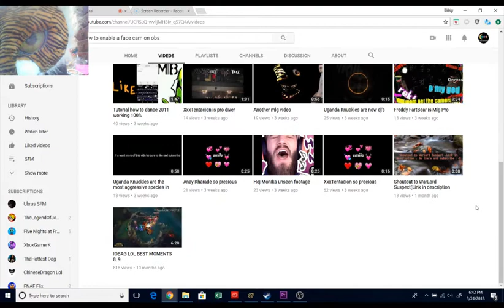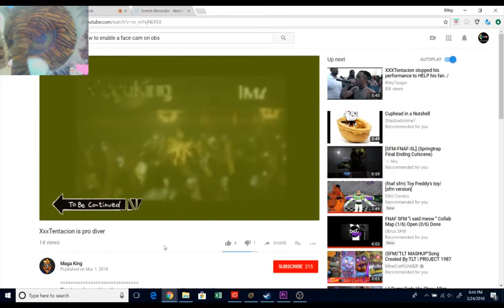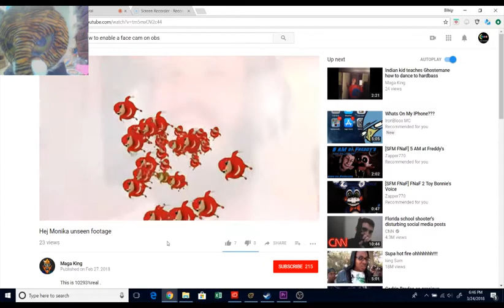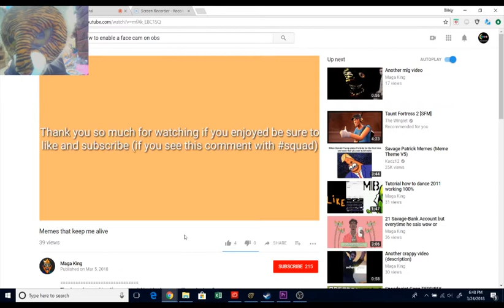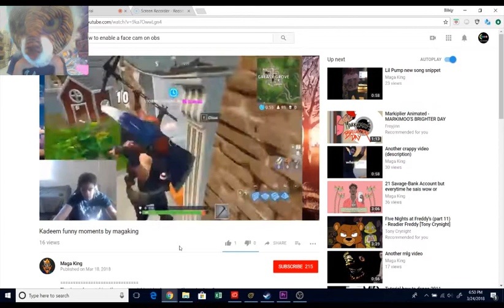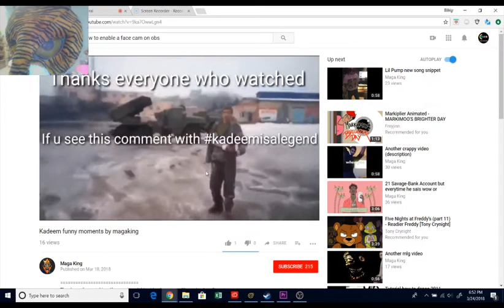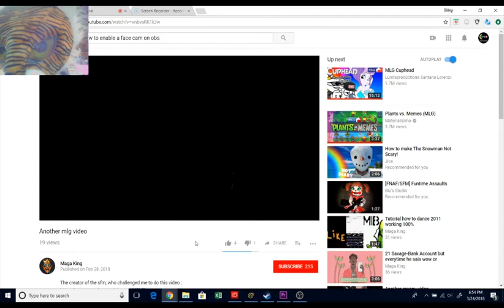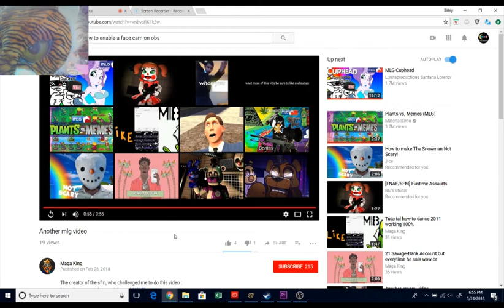Reacting to mega king's channel "Some dank memes" (WARNING ERRAPES)